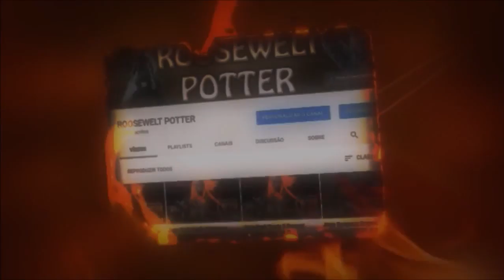Monster Hunter World build de Espadão caçando um Pukey Pukey.